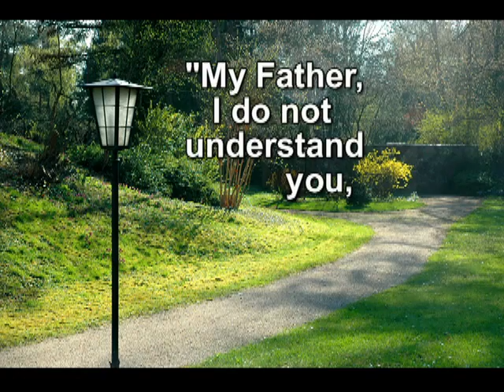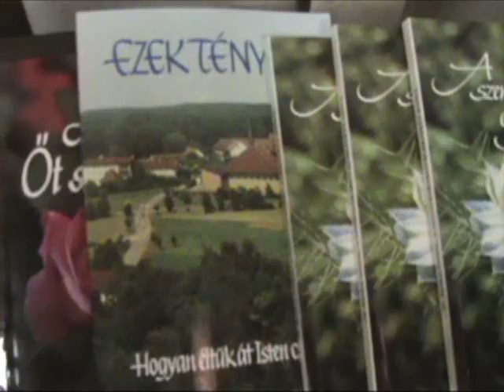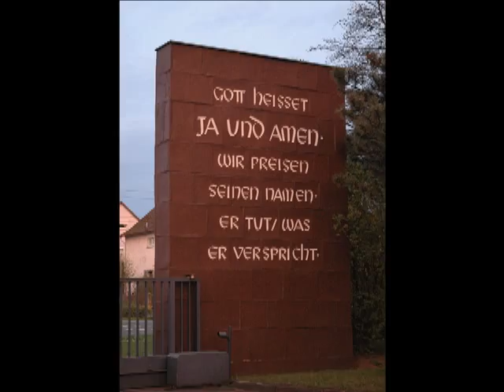Sisters of Mary, part 2.mp4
This part takes the viewer through the "Garden of Jesus' Sufferings and Resurrection". These artistic monuments speak deeply to our hearts and inspire new adoration and thanksgiving for the sacrifice of Jesus. This garden is open daily to visitors.